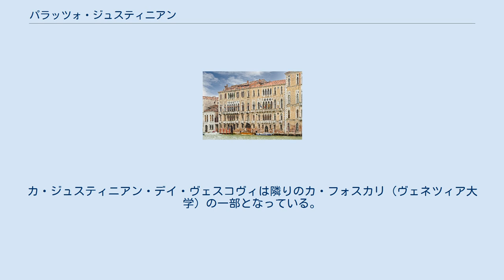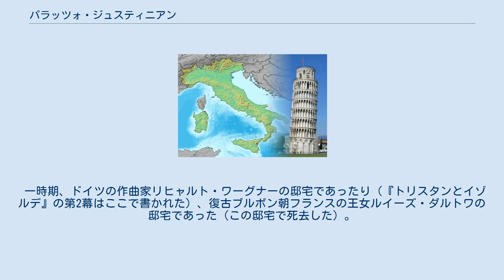パラッツォ・ジュスティニアン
ロンバルド＝ヴェネト王国
リヒャルト・ワーグナー
パラッツォ・ジュスティニアン パラッツォ・ジュスティニアン（イタリア語：Palazzo Giustinian）は、イタリア、ヴェネツィアのドルソドゥーロ地区にあるゴシック建築様式の邸宅である。
隣りにヴェネツィア大学を擁するカ・フォスカリがある。
 15世紀後半に建設され、邸宅は中央部分と両側の建物で構成されている。
中央部分は建物正面（ファサード）からポーチ（ポルチコ）のトンネルがあり、両側はそれぞれカ・ジュスティニアン・デイ・ヴェスコヴィ（Ca' Giustinian dei Vescovi）とカ・ジュスティニアン・デッレ・ゾジエ（Ca' Giustinian dalle Zogie）と呼ばれる建物になっており、内部は方立窓や織り込まれたような6つのアーチで構成されたアーケードなど、豪華な装飾が施されている。
カ・ジュスティニアン・デイ・ヴェスコヴィは隣りのカ・フォスカリ（ヴェネツィア大学）の一部となっている。
カ・ジュスティニアン・デッレ・ゾジエは現在は個人所有となっており、大きな庭園を備えている。
 一時期、ドイツの作曲家リヒャルト・ワーグナーの邸宅であったり（『トリスタンとイゾルデ』の第2幕はここで書かれた）、復古ブルボン朝フランスの王女ルイーズ・ダルトワの邸宅であった（この邸宅で死去した）。